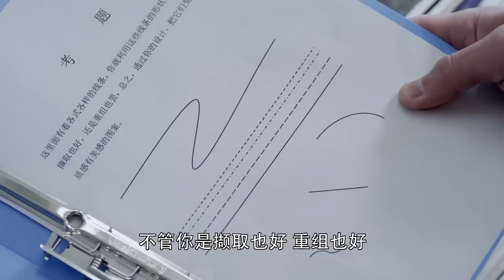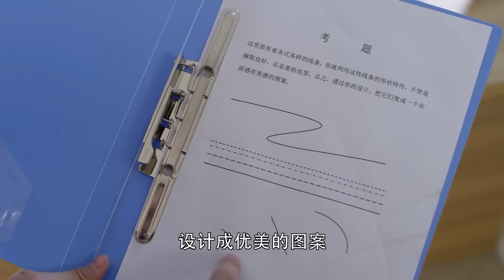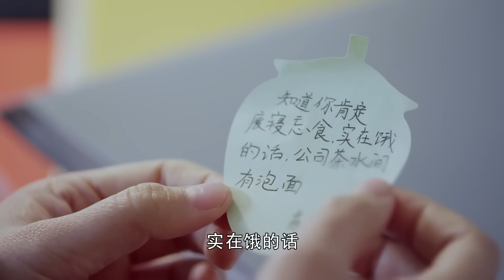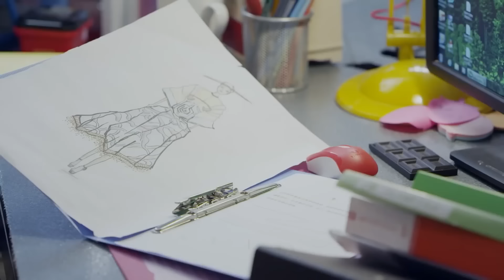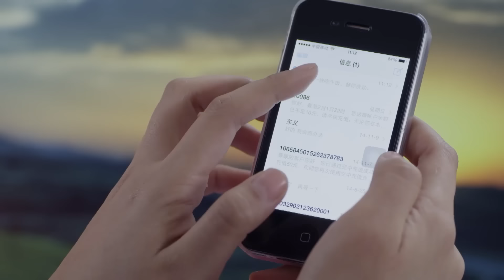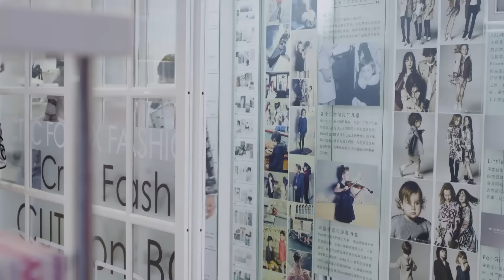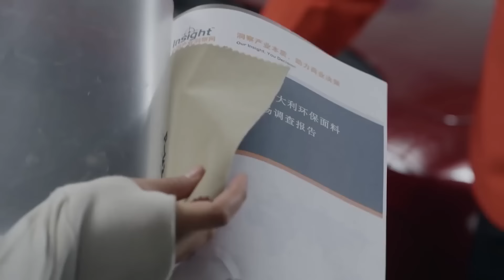Full Movie！沒想到這個小小的設計師助理的能力比在場的人都高 ✨ 中国电视剧